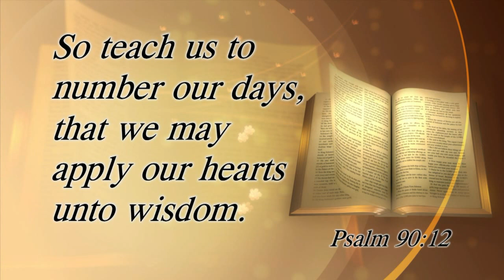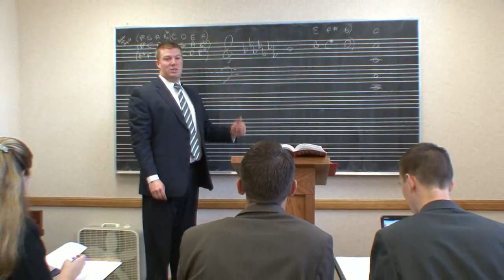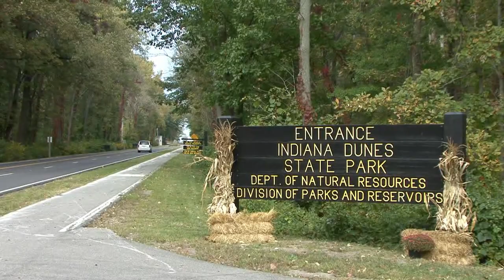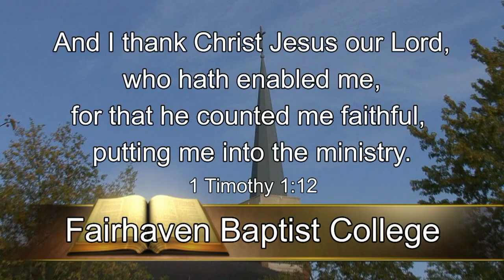Fairhaven Baptist College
Fairhaven Baptist Church: This online media program is a division of the Fairhaven Baptist Church Media Team, which is a subsidiary ministry of Fairhaven Baptist Church. To find more information about Fairhaven Baptist Church, please visit us at church.fairhavenbaptist.org.